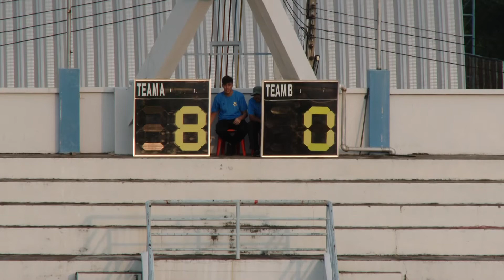ฟุตบอลหญิง ชลบุรี ค่ำ 17 1800